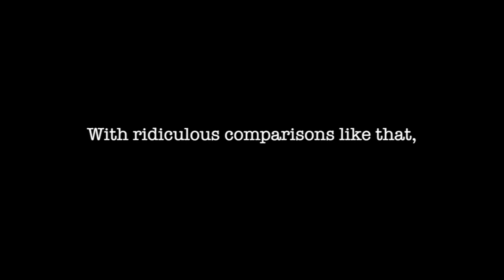Rep. Matt Gray's "Rational Conversations"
Life tip: Don't make ridiculous analogies if you're going to bemoan the lack of "rational conversations" in the Legislature.